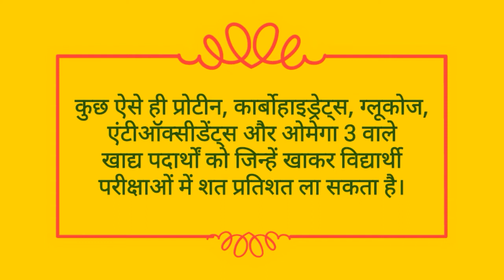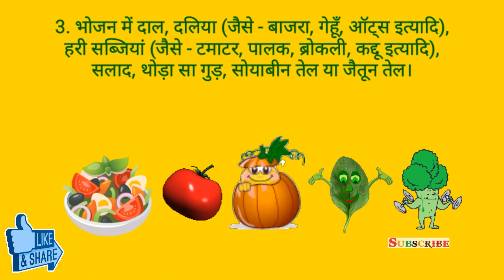परीक्षाओं में विद्यार्थीयों को कैसा भोजन करना चाहिए? आइये जानते हैं।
परीक्षाओं में विद्यार्थीयों को कौनसे स्वादिष्ट, स्वस्थ्यवृद्धक,
सुपाच्यकर खाद्य पदार्थों का सेवन करना चाहिए?